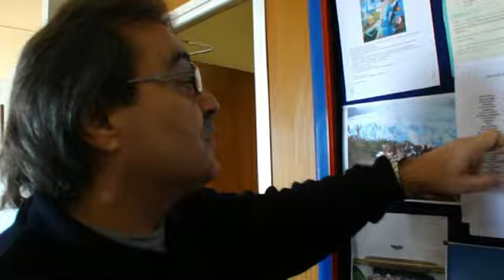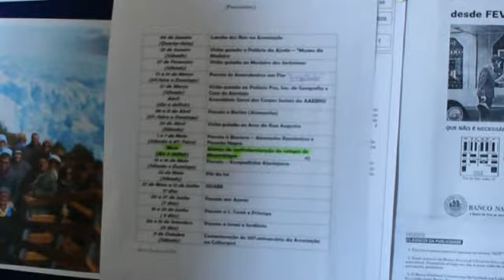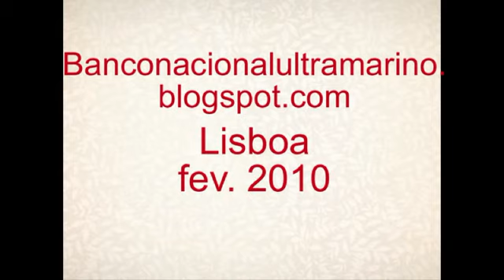Associação dos Antigos Empregados do Banco Nacional Ultramarino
Na sede da Associação dos Empregados do BNU